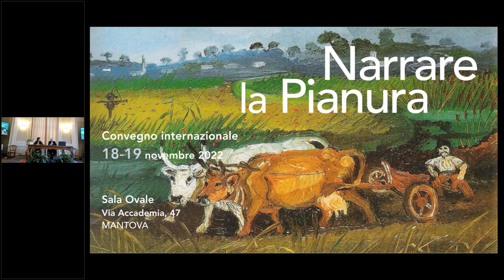Convegno Narrare la Pianura 19 11 2022 - Seconda sessione